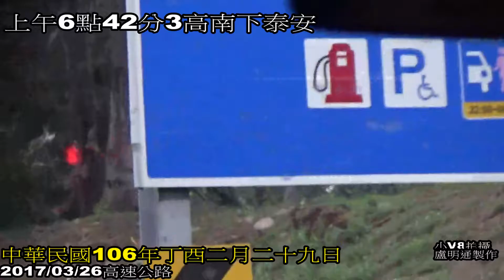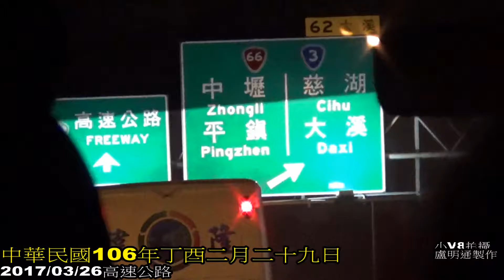2017高速公路+東西向